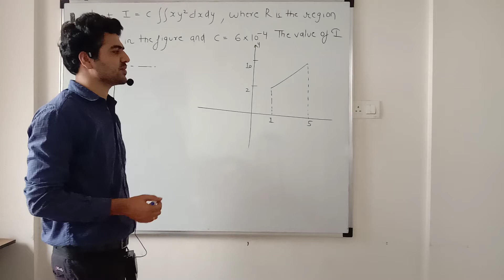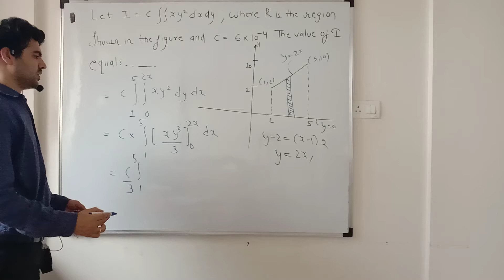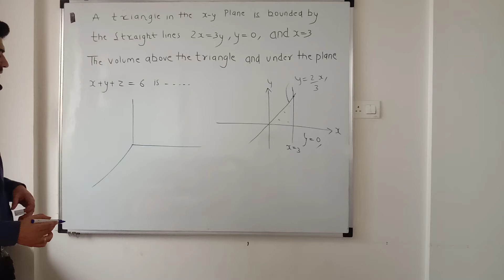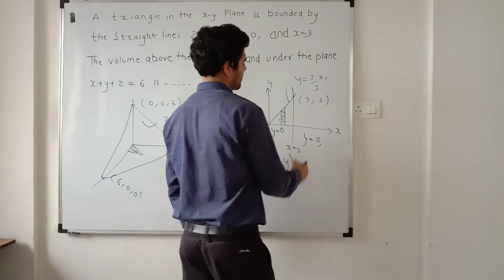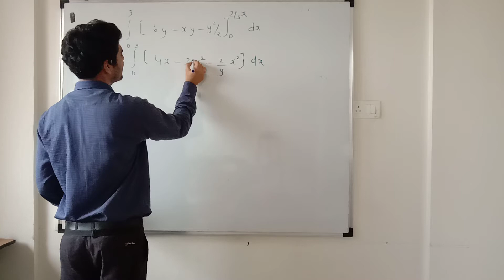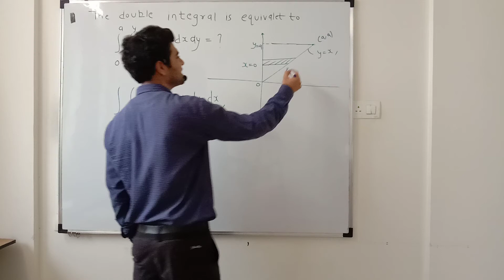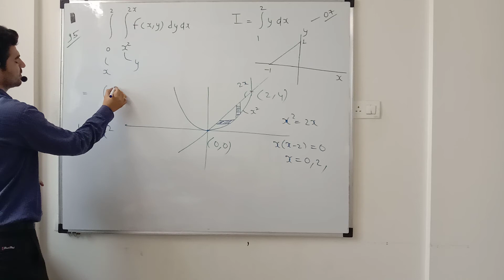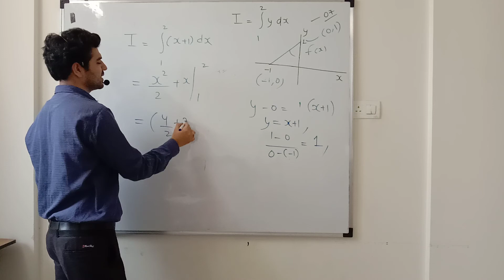Multiple Variables Integration (Problems)